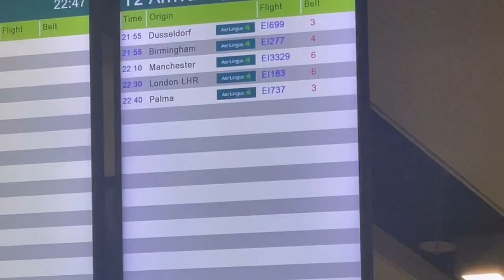Taking a pony from England to Dublin by lorry and boat! | Teddy the Shetland on Tour ~ part 1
The journey of Teddy the Shetland from England to Dublin via his own 7 horse lorry and boat!! With a pinch of TV, veterinary dramas within the first hour of touching down in Dublin and LOTS of fun.

What is an adventure without drama hey 🤣.